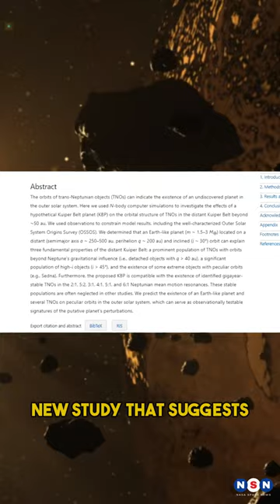The Hidden Planet That Could Change Everything: A New Perspective on the Kuiper Belt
What if there is a hidden planet in the Kuiper Belt, the region of icy bodies and dwarf planets beyond Neptune? That’s what two Japanese astrophysicists have recently suggested in a new study. They analyzed the orbits of 14 trans-Neptunian objects that show unusual behavior and ran computer simulations to see if they could be influenced by a hidden planet in the Kuiper Belt itself. Their findings are surprising and exciting, and could change our understanding of the outer solar system. Watch this video to learn more.